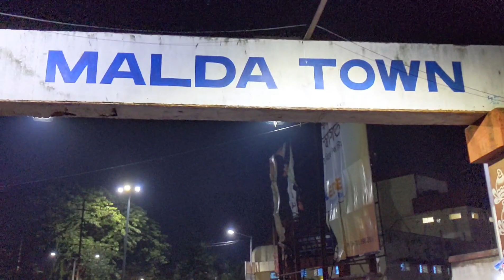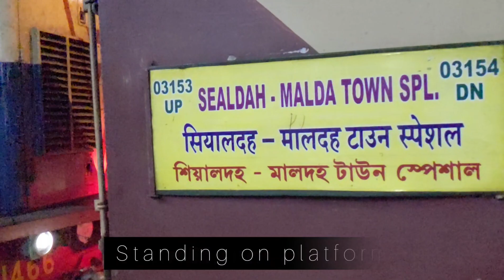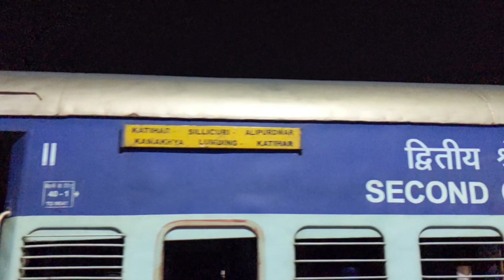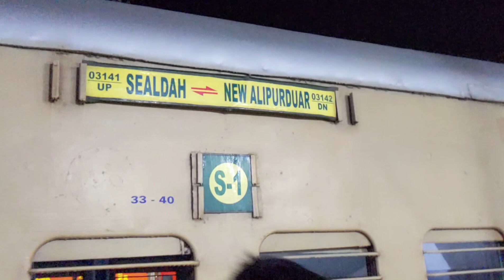New alipurduar torsa festival express | 03141 train | Malda station explore *MALDA MANGO*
Malda station se Maine journey start kiya tha 4 ghante bhaut muskil nikala socha aaplogo ko malda station ka maximum jhalak dikha dun and 4 ghante main kuch trains ka jhalak pesh kar raha hoon...video ko Last tak dekhe are haan malda ka mango jarur le Jaye aate hain yahan to !

Train skip from malda

03161 sealdah balurghat tebhaga covid special
03153 sealdah malda special
059059 dibrugarh Howrah kamrup special
03148 bamanhat sealdah uttar banga special